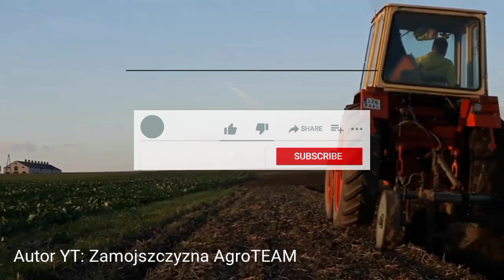Prawda nie mity #32 - Jumz 6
Grupa na FB - Team HEXJEF